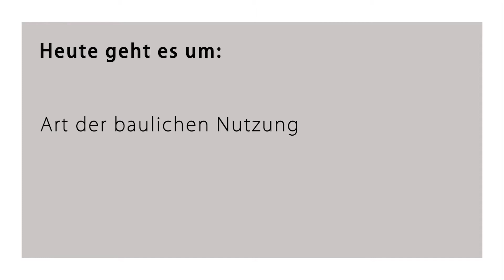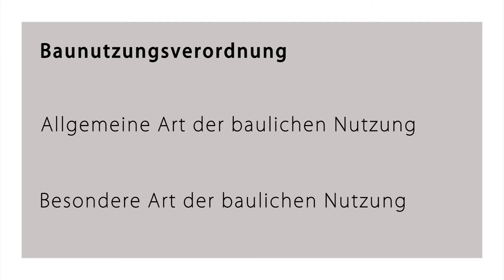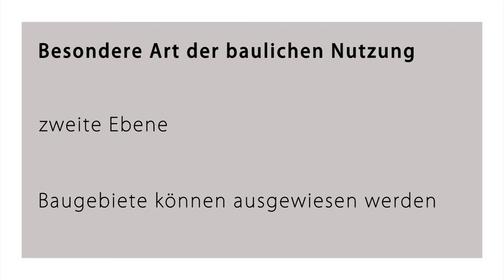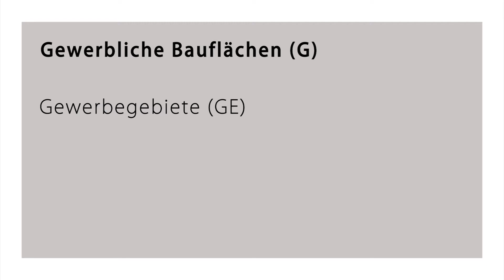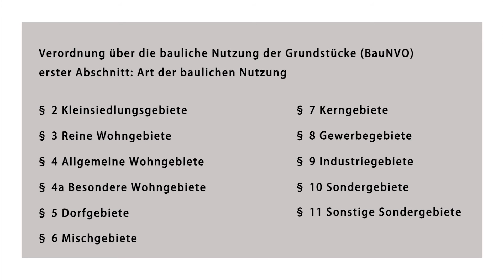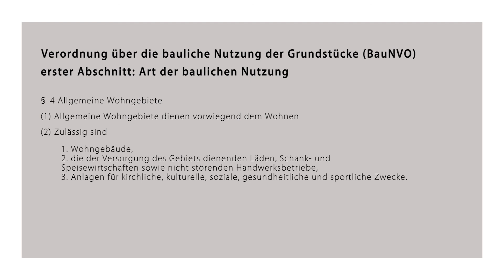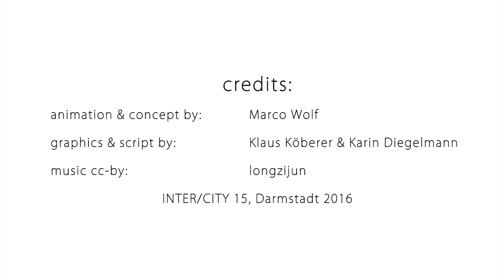Bauliche Nutzung – Türkisch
Dieses Video ist Teil einer Reihe von Lernvideos zur Plangestaltung, Bauleitplanung und zum Bewegungsraum Stadt. Die Videos vermitteln wichtiges Grundlagenwissen für Architektur- und Stadtplanungsstudent/innen.
Sie entstanden im Rahmen des interdisziplinären Projekts „INTER/CITY15“.
Die Filme zur Bauleitplanung gibt es auf deutsch, englisch, mandarin, koreanisch, spanisch und türkisch.

Zu den Videos werden auf der Moodle-Plattform der TU Darmstadt zusätzlich Übungsaufgaben angeboten.